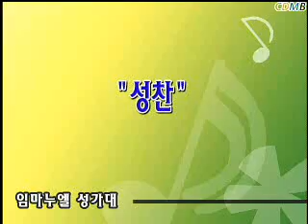20130224 - 성찬 (Jay Althouse)